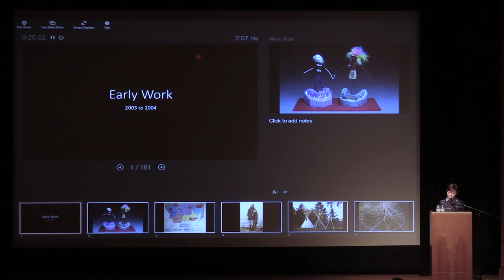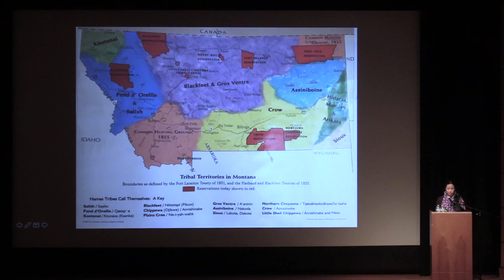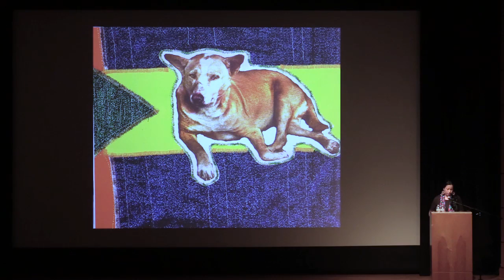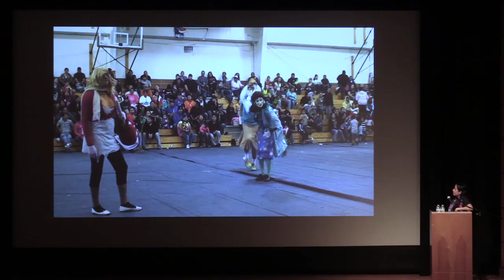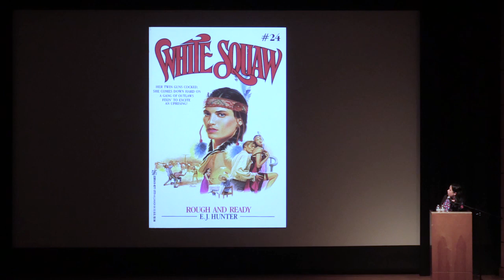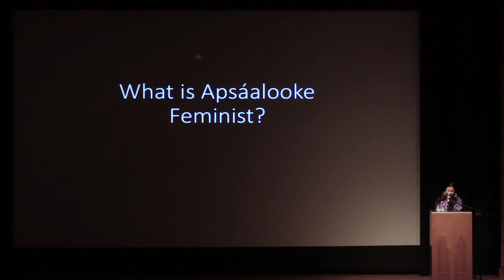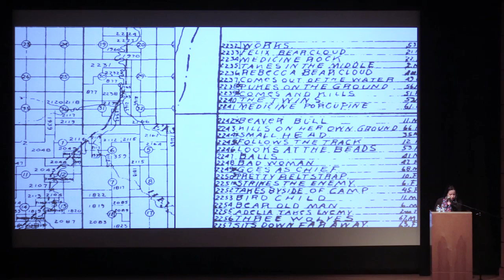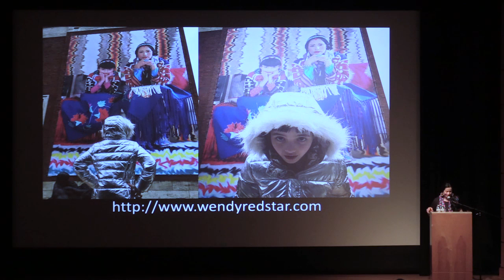Wendy Red Star: Apsáalooke Feminist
Recorded March 13, 2016 at the Portland Art Museum